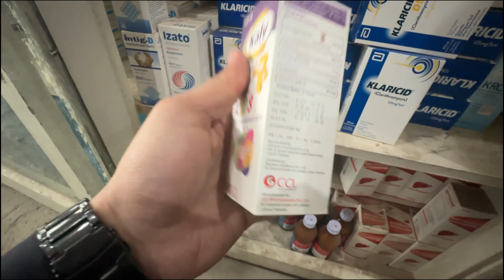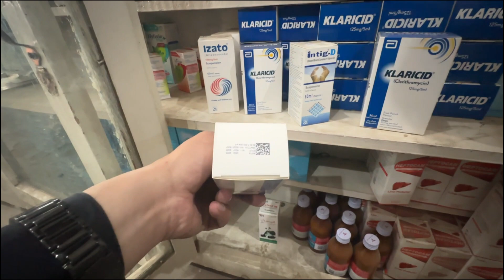Maryam ny Chakki kaat Lii😬 | Boht tang kia hoa hy is ny | Anees vlogger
Rozy daar pehly behty hovy hen
Ayesha or Maryam ki lrai
Maryam Ghussa ho gai

New vlog
Best vlog
Anees vlogger
Vlogs
Famous vlogs
Famous vlogger
Vlogs to watch
Kids videos
Kids vlogs